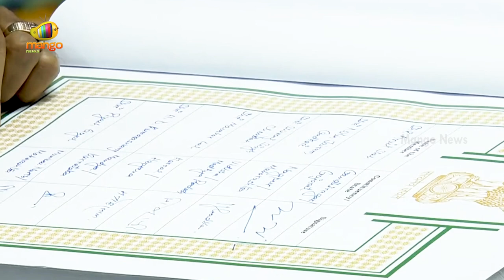Piyush Goyal Takes Oath As Lok Sabha MP | Lok Sabha Parliament Session 2024 | BJP | Mango News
Piyush Goyal Takes Oath As Lok Sabha MP. The First session of the 18th Lok Sabha started today, June 24, 2024, during which newly elected Members of Parliament (MPs) are taking their oaths. The election for the Speaker is scheduled to take place on June 26th, 2024.